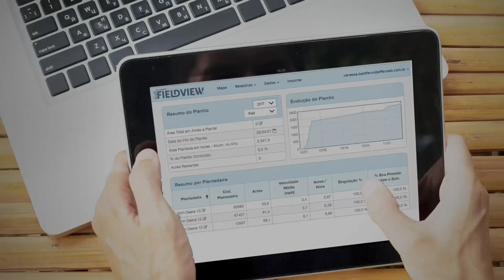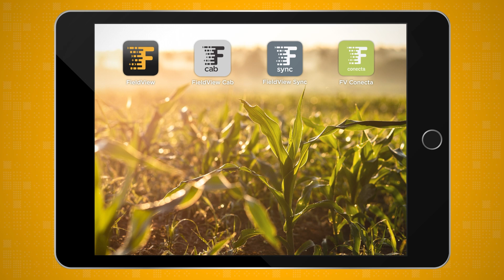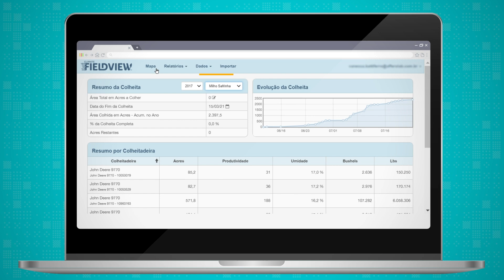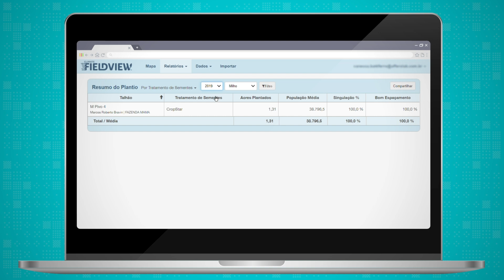Como saber se meu plantio foi de qualidade? | Conexão FieldView™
Terminou de plantar? A hora das análises chegou! 🔎

Nesse episódio do Conexão, conheça os relatórios de acompanhamento dos resultados do plantio que o FieldView™ oferece e entenda como acessá-los, podendo assim avaliar a efetividade da operação por talhão, por plantadeira, por híbrido e muito mais.

Essas informações e análises são fundamentais para o sucesso da pulverização e, principalmente, da colheita.

💡 Para mais informações sobre a maior plataforma de Agricultura Digital do Brasil acesse

Nossos serviços fornecem estimativas e informações baseadas em modelos e não garantem resultados. Consulte seu agrônomo, consultor, e profissionais especializados de sua confiança antes de tomar decisões financeiras, de gerenciamento de riscos, ou agronômicas. iPad® é uma marca registrada da Apple Inc. Climate FieldView™ é uma marca da The Climate Corporation.